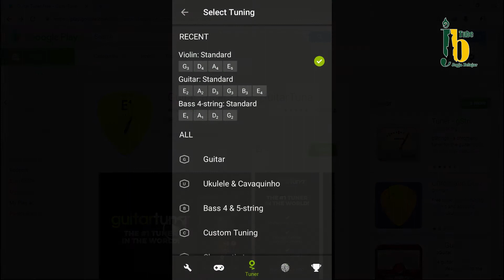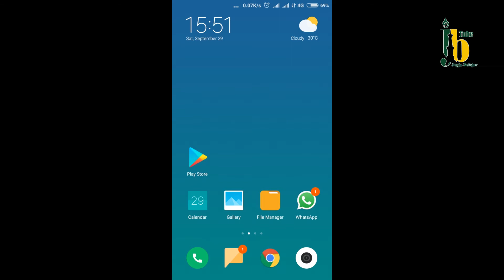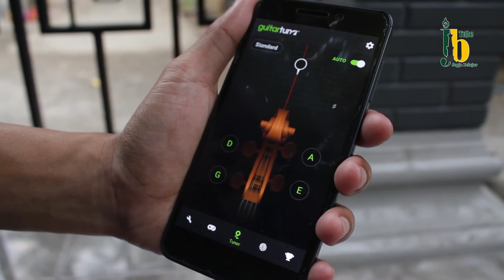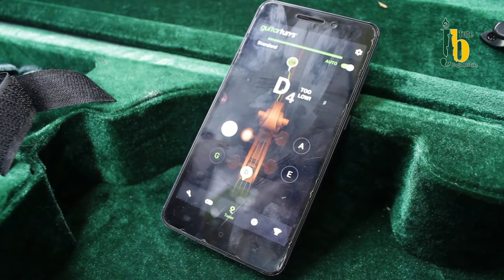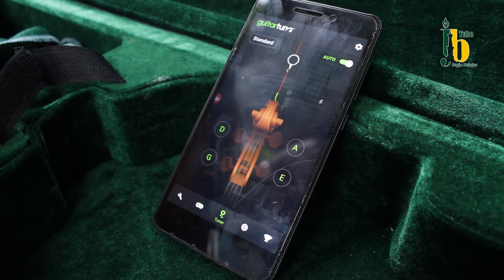Menyetem Biola dengan Aplikasi Android Guitar Tuner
“Menyetem Biola Secara Otomatis” dengan menggunakan Aplikasi Android “Guitar Tuner versi 4.6.5”

Selain menggunakan alat “Clip Digital Tuner” dapat juga menggunakan Aplikasi Guitar Tuner untuk menyetem biola yang dapat diunduh secara gratis melalui Aplikasi Play store.

Aplikasi ini dapat digunakan untuk menyetem :
- Gitar listrik & akustik
- Dan alamat musik dawai lainya

Aplikasi ini memiliki kelebihan dapat bekerja di daerah yang bising, dengan teknologi pembatalan kebisingan latar belakang.